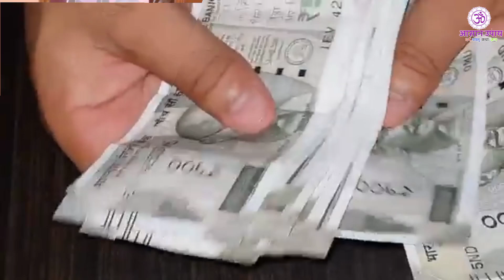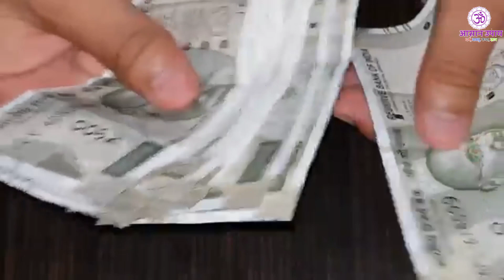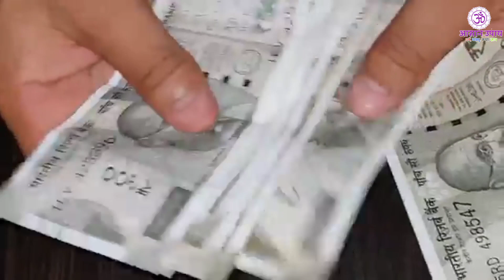यदि घर में दिख जाए छिपकली तुरंत करे यह काम मुँह से निकलते ही मनोकामना तुरंत होगी पूरी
बरसात का मौसम  है, जो जल्द ही खत्म भी हो जाएगा। ऐसे में घरों में एक बार फिर छिपकलियों का आना शुरू हो गया है। ये या तो घर के बाहर खिड़कियों में या घर के अंदर इस समय आसानी से देखी जा सकती हैं। गर्मी और बरसात की बात की जाए, तो इस मौसम में घर में बहुतायत में छिपकलियां दिखने लगती हैं।छिपकली एक ऐसा जीव है जिसे देखते ही लोगों को घिन आने लगती है और अपने कमरे / घर से भगाने लगते हैं | बहुत से लोग छिपकली को देखना शकुन और अपशकुन मानते है | लेकिन आपको बतादे की छिपकली से डरना, अपशकुन मानना या भगा देने से आप स्वय का ही नुकसान करते हैं क्योकि छिपकली को लक्ष्मी का प्रतीक माना जाता है | और घर में छिपकली दिखाई देना भविष्य में होने वाली घटनाओ का संकेत देती है |